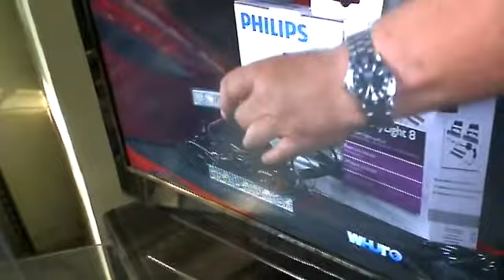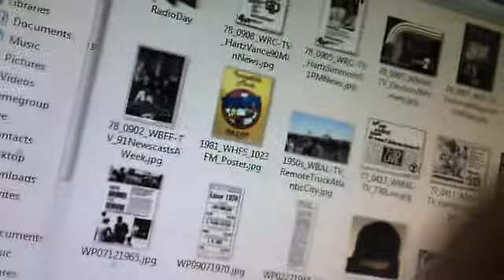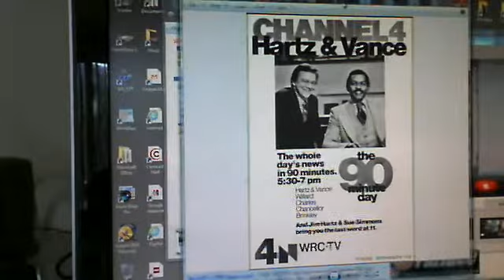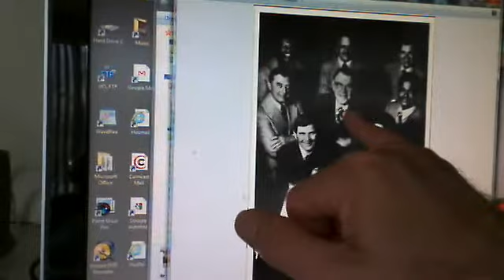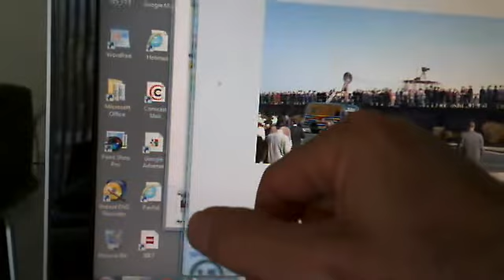Video 481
Cranky local car guru Pat Goss says adios to WJFK. Plus a batch of late 1970s memories, including Jim Hartz at WRC, Ron Smith on WBAL, Ernie Boston on WBFF, a cool WHFS 102.3 poster, "Evening Magazine on WJZ, "The Money Movie" on WMAL-TV, and more. And, another FishbowlDC rant. Also, DCRTV approaches its 15th anniversary. In today's "Dave TV".